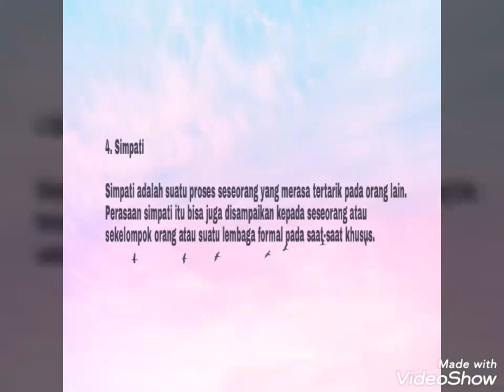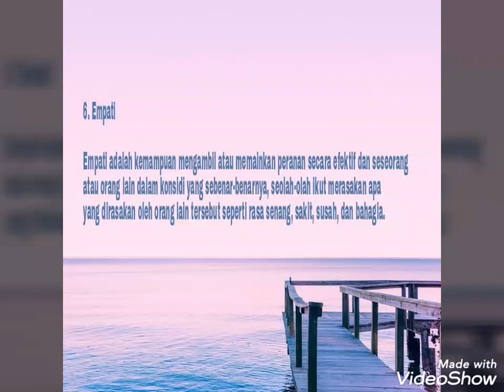Faktor - Faktor yang Mempengaruhi Interaksi Sosial - Isna Izza N. | SMP 2 Kudus 7G